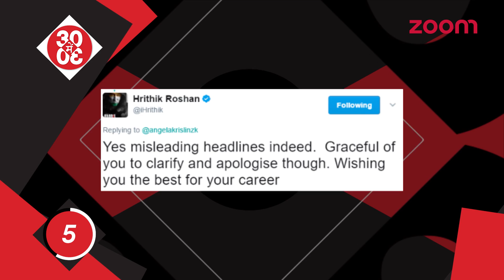Tiger Shroff FLAUNTS His Abs | Hrithik Roshan WISHES Angela Luck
-  Tiger Shroff Flaunts His RockHard Abs.

-  Hrithik Roshan wishes Angela Krislinski luck after she apologises for misleading interview.